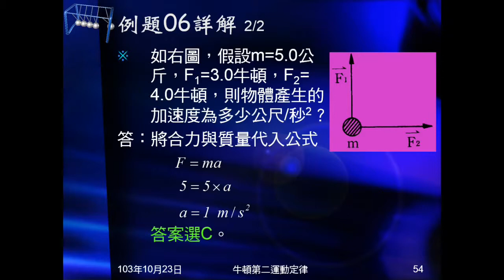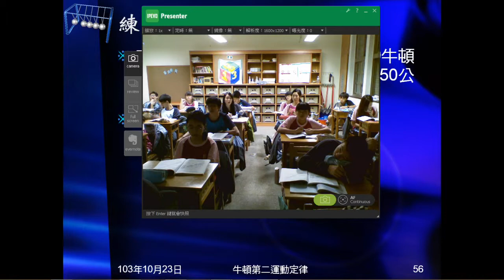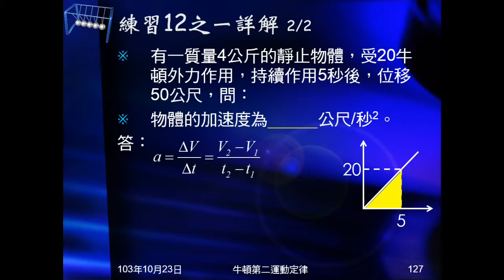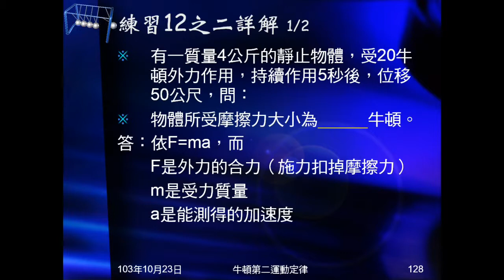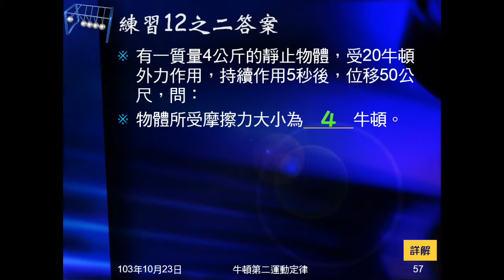103學年國三理化 牛頓運動定律27：練習12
練習12為要由時間及位移求加速度，再問摩擦力為多少？重點在F=ma中，F為外力的合力。